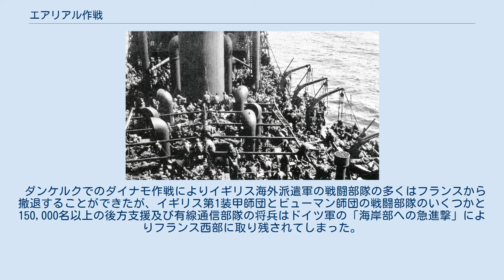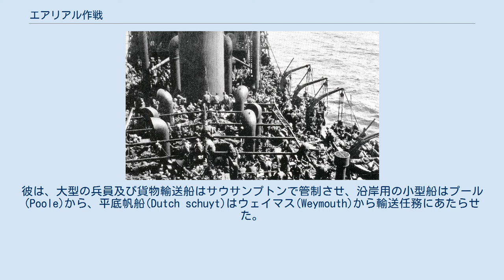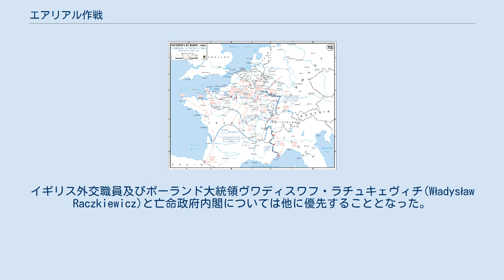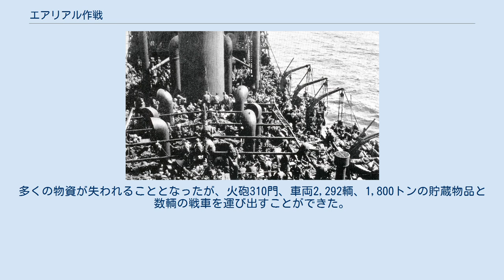エアリアル作戦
1940年6月13日から6月25日までのナチス・ドイツのフランス侵攻 エアリアル作戦（エアリアルさくせん、英: Operation Ariel）は、第二次世界大戦中にナチス・ドイツのフランス侵攻に対する連合国軍の戦いで戦線が崩壊し、連合国軍がフランス西部の諸港湾から1940年6月15 - 25日に撤退した作戦をいう。
 この作戦は、連合国軍のダンケルクからの撤退（ダイナモ作戦）、6月13日に完了したル・アーブルからの撤退（サイクル作戦）に続くものであった。
 ダンケルクでのダイナモ作戦によりイギリス海外派遣軍の戦闘部隊の多くはフランスから撤退することができたが、イギリス第1装甲師団とビューマン師団の戦闘部隊のいくつかと150,000名以上の後方支援及び有線通信部隊の将兵はドイツ軍の「海岸部への急進撃」によりフランス西部に取り残されてしまった。
さらに加えて、第52（ローランド）歩兵師団及びカナダ第1歩兵師団がフランス西部の守備を強化するために急派されていた。
 これらの軍は第2イギリス海外派遣軍とされて、イギリスからもどったアラン・ブルック陸軍大将により指揮されることとなった。
彼が6月13日に着任した時、直ちに「ブルターニュ半島へ退却し、半島に立て籠ってドイツ軍の進攻に抵抗する」というフランス側の計画に成功の見込みが無く、非現実的なものと認識した。
 このため、アラン・ブルックは6月14日の夕方に当時のイギリスの首相であったウィンストン・チャーチルに電話し、フランスにいる全イギリス軍将兵の撤退を要求し、これを説得することができた。
 エアリアル作戦中の輸送船「ギニアン」に乗り組んだ将兵 シェルブールからの第52（ローランド）歩兵師団の撤退はポーツマス管区司令長官ウィリアム＝ミルボーン・ジェームス海軍大将の指揮により行なわれた。
彼は、大型の兵員及び貨物輸送船はサウサンプトンで管制させ、沿岸用の小型船はプール(Poole)から、平底帆船(Dutch schuyt)はウェイマス(Weymouth)から輸送任務にあたらせた。
 第52（ローランド）歩兵師団の大部分と第1戦車師団は6月15 – 17 日に乗船し、臨時編成のノルマン部隊(Norman Force)は6月17日夕方に出発した。
 ドイツ第1軍が街の郊外に進入したときには既に撤退の船舶が出航してしまっていた。
 シェルブールからポーツマスへは30,360名が撤退した。
サン・マロからは大部分がカナダ第1歩兵師団の21,474名が6月17及び18日に脱出した。
 他のフランス西部の港湾からの撤退作戦はデヴォンポート海軍基地に設けられたウェスタンアプローチ管区司令長官マーチン・ダンバー＝ナスミスの指揮によって行なわれた。
 ブレストからの撤退は兵員輸送船「アランドラ・スター」、「オトラント」、「ストラスエアード」を含む大船団により行なわれた。
多くのイギリス空軍地上勤務員を含む28,145名のイギリス兵と4,439名の連合国兵は6月16及び17日にドイツ空軍の大きな妨害も受けず、ブレストを出港しプリマスに上陸した。
 サン＝ナゼールで待機していたのは、多くのイギリス陸軍後方支援及び兵站部隊とイギリス空軍兵、ベルギー、チェコ、ポーランド兵とイギリス民間人であった。
大型の兵員輸送船「ジョージック」、「ダッチェス・オブ・ヨーク」、「フランコニア」、「ランカストリア」、「オロンセイ」を含む船団が派遣された。
フランコニアは途中で爆撃により損傷を受け、プリマスに引き返した。
サン＝ナゼールのロワール川河口は操船の困難な狭い水道となっているため、多くの大型船はその沖のキブロン湾に投錨した。
 6月17日の間、サン＝ナゼール港から駆逐艦と沿岸用小型船舶により大型兵員輸送船へ運ばれた。
兵員輸送船はできるだけ多くの人員を乗船させるようにとの命令を受けていたため、すぐに非常に混雑した状態となった。
午後2時にドイツ軍爆撃機による空襲があり、「オロンセイ」のブリッジに爆弾が1発命中した。
午後3時45分には第2波の空襲があり、「ランカストリア」は3発の命中弾を受け、それは船倉に詰め込まれた将兵を貫通し、燃料タンクを破裂させた。
20分のうちに船は傾き沈没した。
乗船者のうち2,447名が救出されたが、死亡者数は約4,000名となり（見方によって3,000名以下から5,800名まで異なっている）、イギリス海事史上に...